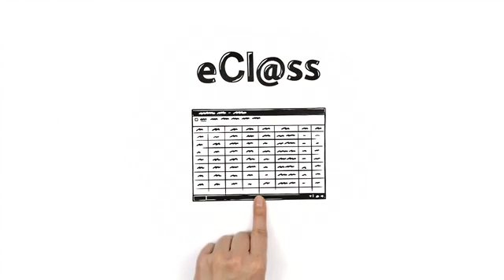Was ist eCl@ss und wie funktioniert's?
eCl@ss ist der branchenübergreifende Produktdatenstandard für die Klassifizierung und eindeutige Beschreibung von Produkten und Dienstleistungen